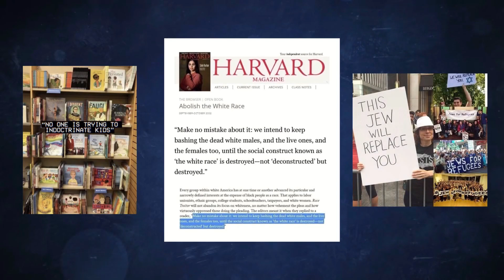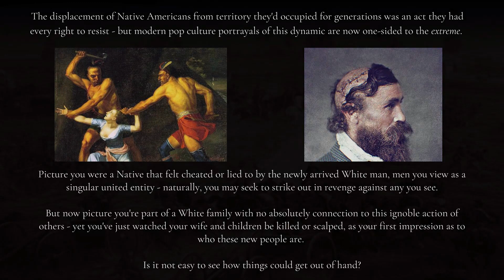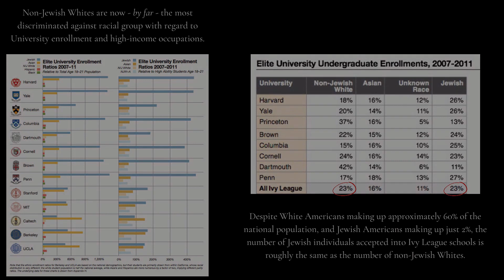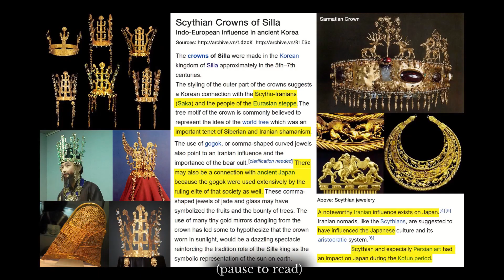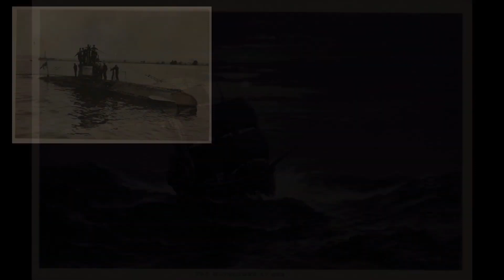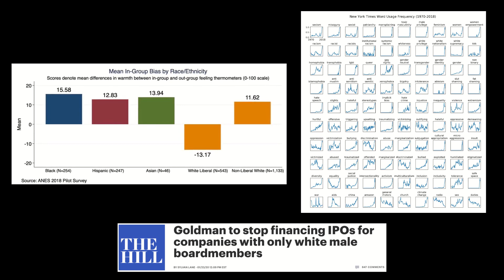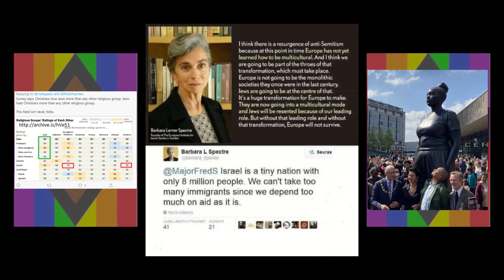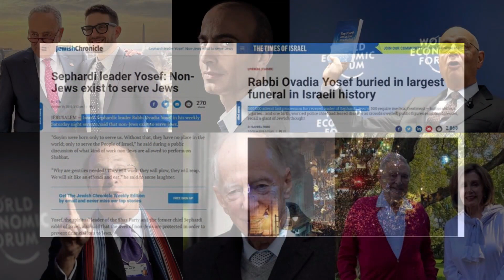ASHA LOGOS A MESSAGE AGAINST HATE